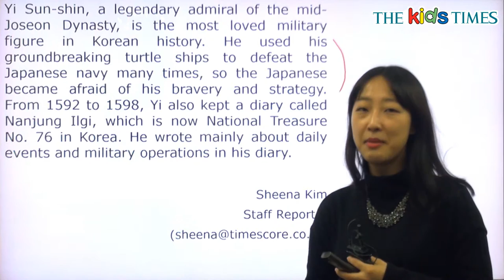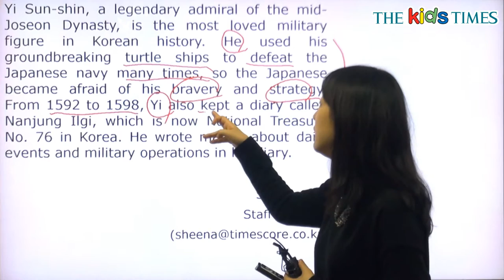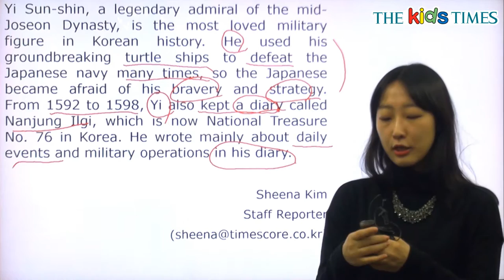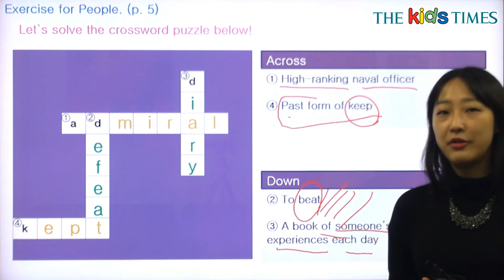Admiral’s War Diary - 전나리 선생님과 함께 하는 People 동영상 강의 ( The Kids Times - No.390 )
난중일기